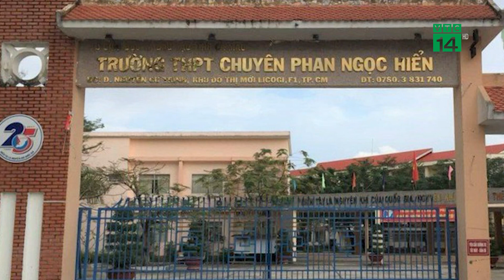Cà Mau xác nhận vụ "hiệu phó trường chuyên bắt trò ăn đồ từ thùng rác" | VTC14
VTC14 | Sáng ngày 22/4, Phó Giám đốc Sở Giáo dục và Đào tạo tỉnh Cà Mau Lê Hoàng Dự khẳng định, thông tin “hiệu phó trường chuyên yêu cầu học sinh ăn đồ ăn từ thùng rác” là có.
Trước đó, dư luận Cà Mau xôn xao trước thông tin thầy L.T.Đ - Phó Hiệu trưởng Trường THPT Chuyên Phan Ngọc Hiển yêu cầu học sinh ăn thức ăn đã quăng vào thùng rác. Hiệu trưởng Trường THPT Chuyên Phan Ngọc Hiển, Lê Chí Nguyễn cho biết, vào ngày 18/4, thầy L.T.Đ đi kiểm tra nề nếp học sinh và phát hiện có 6 học sinh lớp 12 (4 nữ và 2 nam) mang thức ăn vào lớp để ăn.